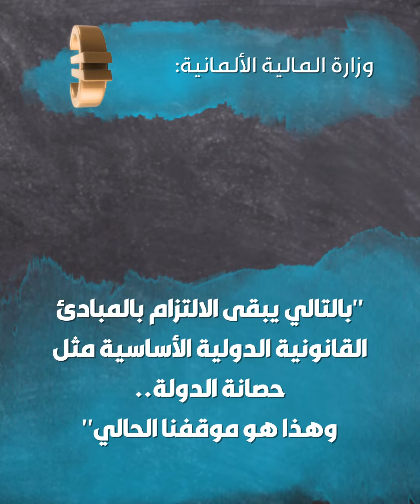ألمانيا تعلن عن معارضتها مصادرة_الأصول_الروسية_المجمّدة.. وتستهدف فوائدها فقط!..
ألمانيا تعلن عن معارضتها مصادرة_الأصول_الروسية_المجمّدة.. وتستهدف فوائدها فقط!.. تعرّف على التفاصيل!

وأنت، ما تعليقك على قرار ألمانيا؟